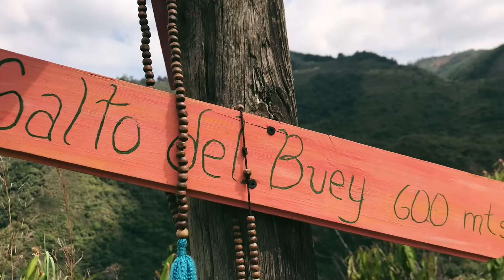Salto del buey/ Abejorral y la Ceja Antioquia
Salto del Buey, ubicada entre los municipios de abejorral y la Ceja se encuentra una catarata que nace de un desnivel de 80 metros de altura, del cauce del río Buey.